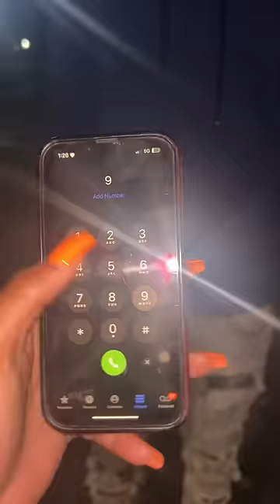W rizz in Ohio